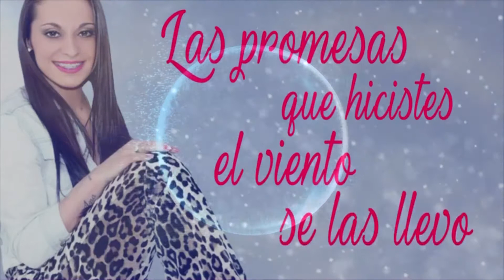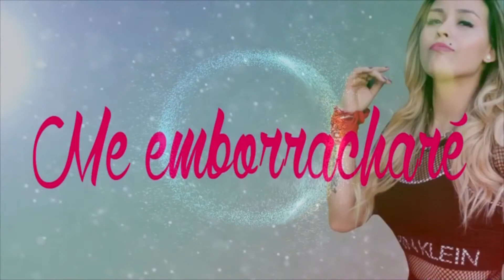Jackita Ft. Vanesa Britos - Me Emborrachare (Video Lyric) [Abril 2018]